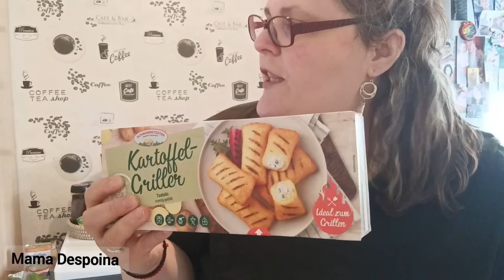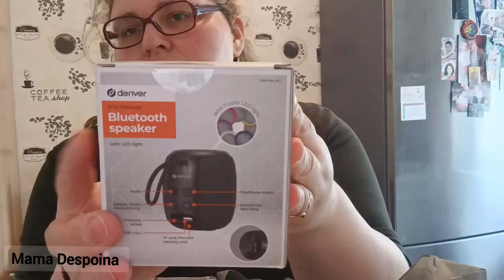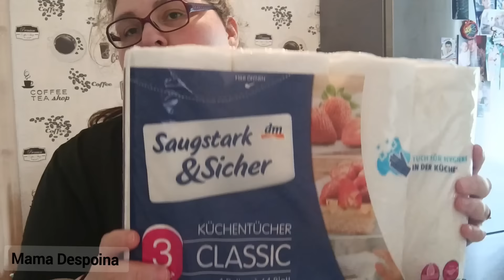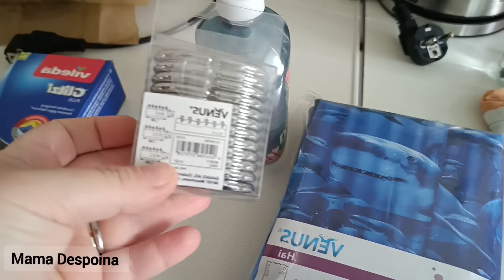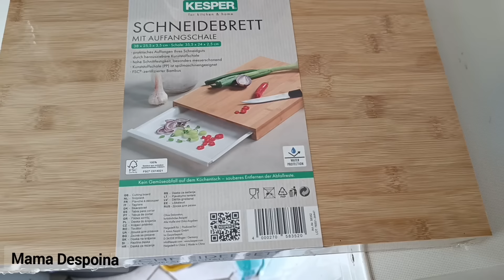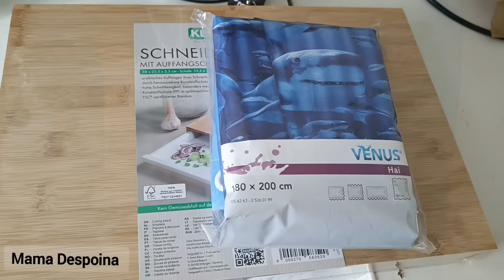vlog ένα#Σαββάτο μαζί μας!ψωνια αγοράσαμε καρέκλες supermarket#70€εγκεφαλικό🤣dm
Γεια σου και καλώς ήρθες στο κανάλι μου αν σου αρέσουν τέτοια βίντεο κάνε μία εγγραφή πάτα και το καμπανάκι🔔 να μην χάνεις κανένα βίντεο μου και ένα like 👍να μεγαλώσει η όμορφη διαδικτυακή παρεούλα!!!.

θα χαρώ να σχολιάσεις σε κάθε βίντεό μου και να τα πούμε!!!

ευχαριστώ για την παρακολούθηση και την στήριξή σου!😍